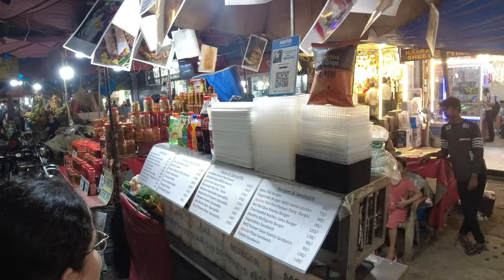5 stare hotel Live KItchen | Healthy Delhi street food | Sardar Ji Fajita Roll wale | Chef Vikram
This stall name is Wrap Hut and located at 7 Manzila Mandir, Tilak Nagar

Chef Vikram is selling Immunity booster wraps & rolls using Extra Virgin Olive Oil and imported Vegetables.

I have tried Fajita Roll and Quesadilla wrap.

Location : 7 manzila hospital , Tilak Nagar, New Delhi